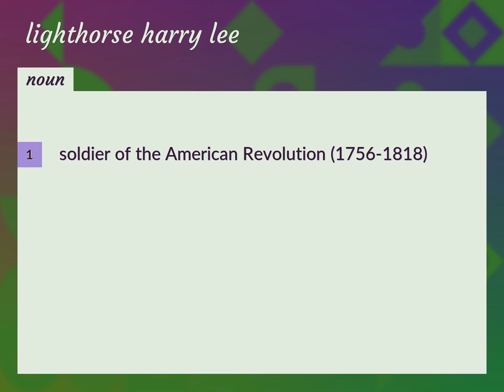Lighthorse harry lee | meaning of Lighthorse harry lee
What is LIGHTHORSE HARRY LEE meaning?

Susan Miller (2022, August 19.) Lighthorse harry lee meaning